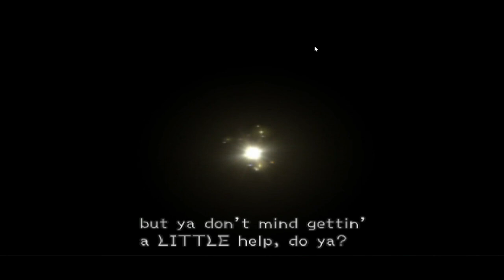True Final Boss Vol. 17: Kingdom Hearts Re:Chain of Memories